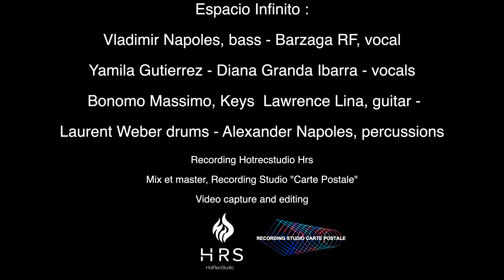Espacio Infinito Barrio Secreto Composer (Gerardo Alfonso)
Barrio Secreto
Composer  (Gerardo Alfonso)
Espacio Infinito :
Vladimir Napoles, bass - Barzaga RF, vocal
Yamila Gutierrez - Diana Granda Ibarra - vocals
Bonomo Massimo, Keys  Lawrence Lina, guitar -
Laurent Weber drums - Alexander Napoles, percussions
Recording Hotrecstudio Hrs
Mix et master, Recording Studio "Carte Postale"
Video capture and editing, Vladimir Napoles & Bonomo Massimo